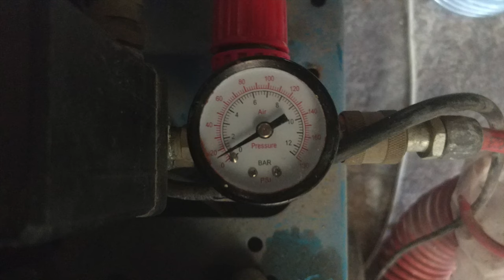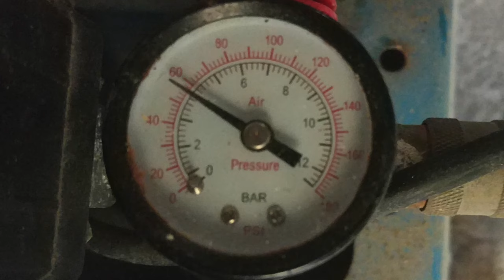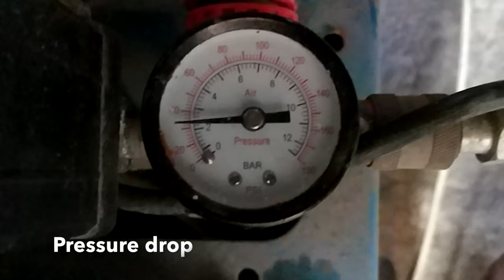3D printed TURBINE working on COMPRESSED AIR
This is a 3D printed turbine that I designed and in this video I'm testing it at different pressures. I can't measure the revolutions but it seems to have a lot of power, altough it should be having a lot of losses as it isn't covered on one side.

Printer: Creality Ender 3
Filament: white PLA from Prima filaments